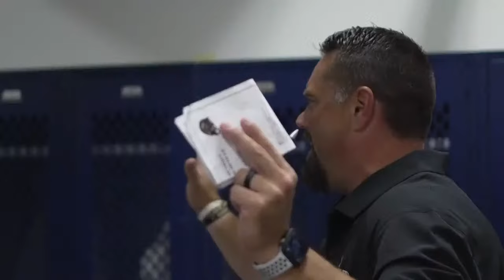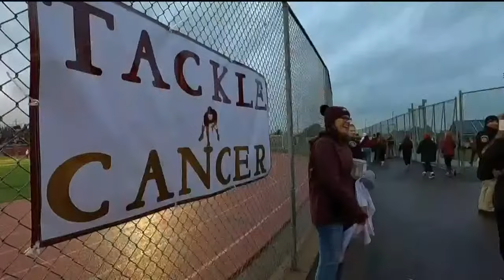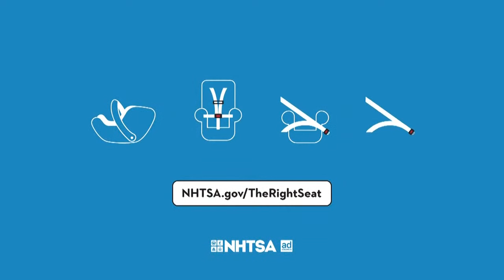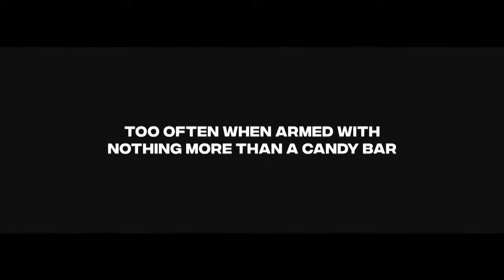Football: Mankato West @ Andover | Andover High School | QCTV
Mankato West faces the Andover Huskies!

Game Contents:
0:00:00 - Show Intro
0:12:53 - 1st Quarter
0:45:05 - 2nd Quarter
1:20:26 - Halftime Show
1:36:56 - 3rd Quarter
2:16:36 - 4th Quarter
2:37:59 - Game End